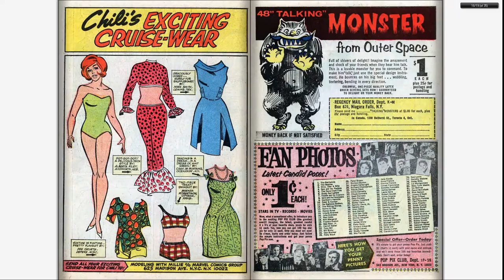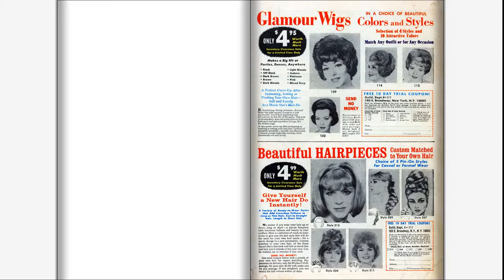196612 Modeling with Millie v1 052